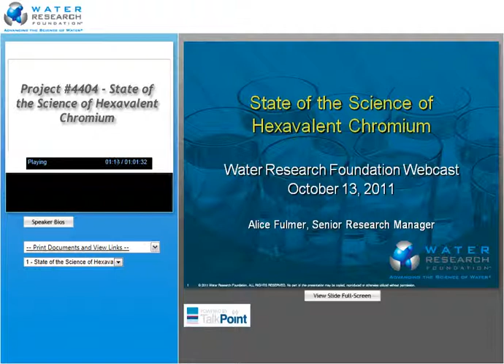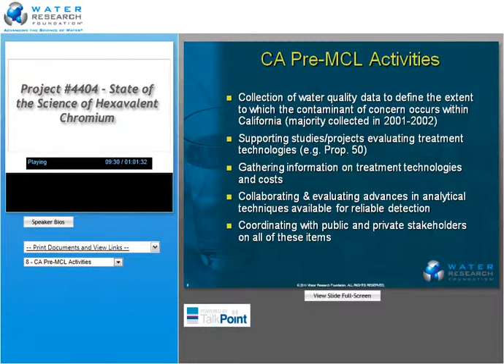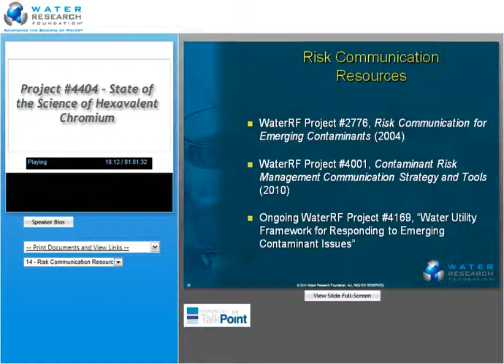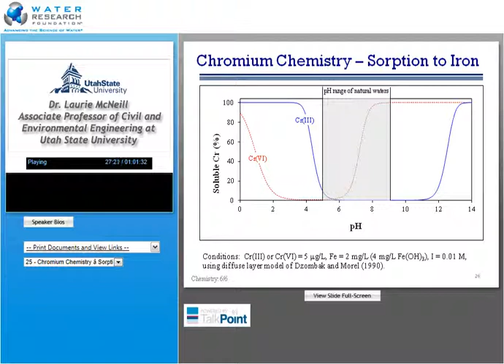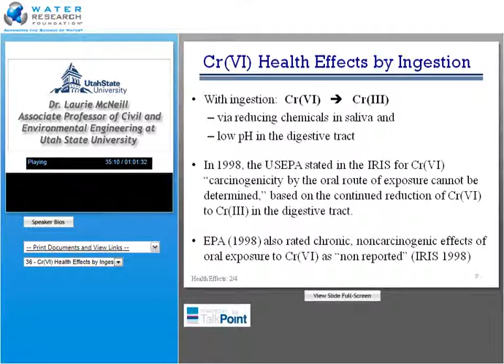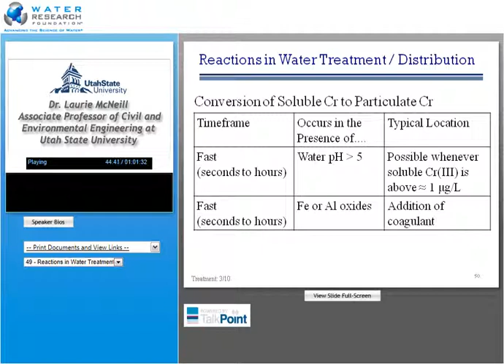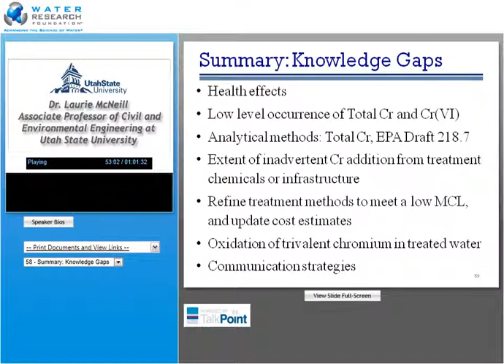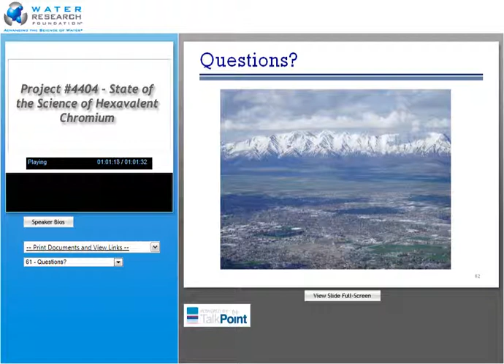Trace Level Chromium-6 Occurrence and Analysis: Reviewing and Testing the State of the Science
10/13/2011 Water Research Foundation Webcast. This webcast summarizes the current state of the science regarding hexavalent chromium regulations, chemistry, occurrence, health effects, analysis, and treatment, as well as identifies gaps in that science. A brief summary of upcoming work on this project (#4404 - Trace Level Chromium-6 Occurrence and Analysis: Reviewing and Testing the State of the Science) is given.